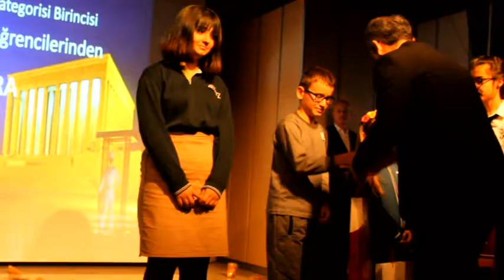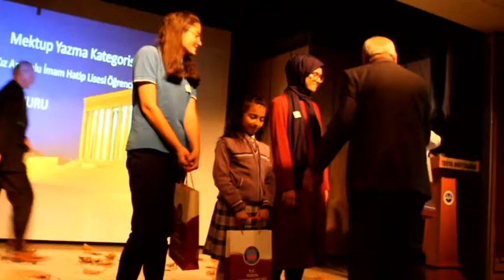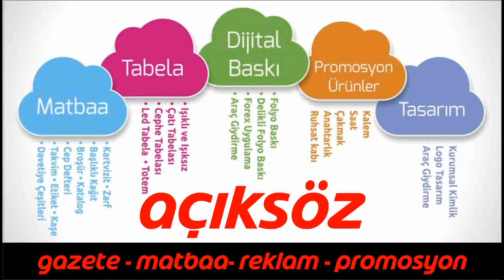Vefatının 80. Yılında Atatürk Saygıyla Anıldı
Gazi Mustafa Kemal Atatürk vefatının 80. Yılında düzenlenen programla anıldı.

Anma programı Cumhuriyet Meydanı’nda Atatürk Anıtı’na çelenklerin sunulmasıyla başladı.

Saat 09.02 de Kaymakamlık ve Belediye Başkanlığı çelenkleri sunuldu.
Saat 09.05 te siren sesiyle birlikte 2 dakikalık saygı duruşunda bulunuldu.

Ardından İstiklal Marşı okundu, bayraklar yarıya indirildi.